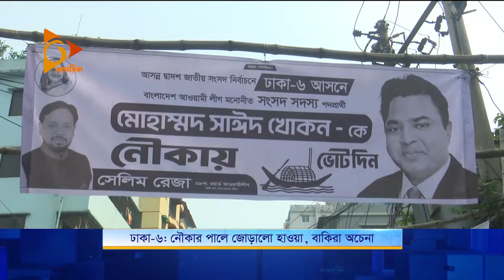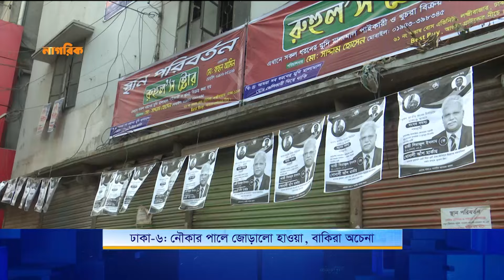ঢাকা-৬: নৌকার পালে জোরালো হাওয়া, বাকিরা অচেনা | Nagorik TV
Content Declaration:
NAGORIK TV maintains exclusive ownership of all content and extends no authorization for its use to any commercial entity or individual, except with express permission granted by NAGORIK TV (JADOO MEDIA Limited). This channel is dedicated to disseminating News, current affairs and producing all kind Exclusive Program. All contents uploaded to this channel are produced in-house by our dedicated team. At times, we may incorporate third-party materials, but only after obtaining specific authorization and permissions required for YouTube usage.

This channel may utilize certain copyrighted materials without explicit authorization from the rights holders. However, the materials used here are employed within the bounds of "Fair Use," as defined in The Copyright Act 2000, Law No. 28 of the year 2000 of Bangladesh, under Chapter 6, Section 36, and Chapter 13, Section 72. This provision in copyright law allows for the utilization of copyrighted content that might otherwise be considered infringement. It is designed to tip the balance in favor of non-profit, educational, or personal use.

NAGORIK TV
Address: Kha-53, Nikunja-2, Dhaka-1229